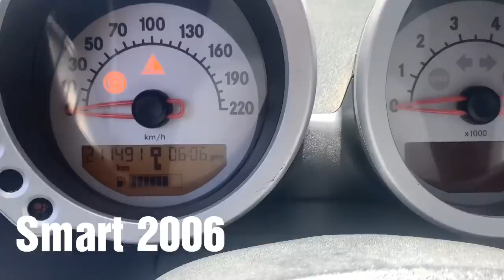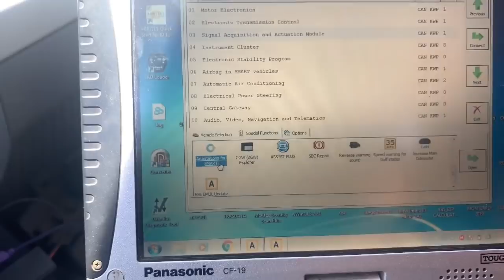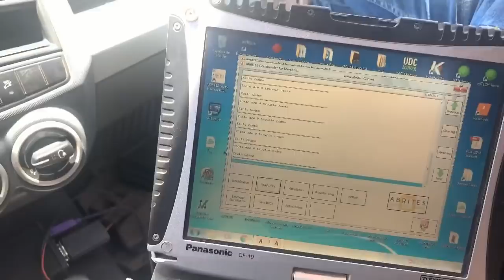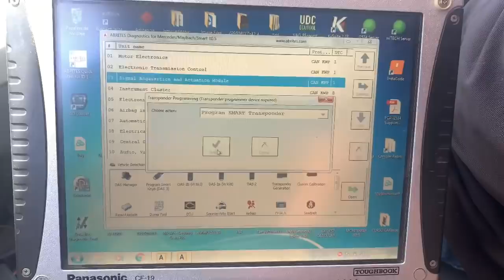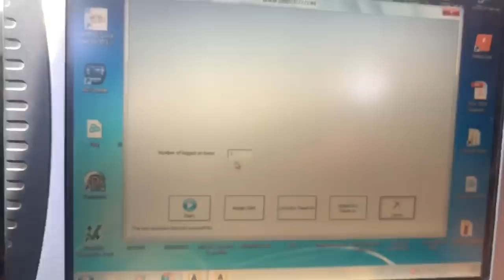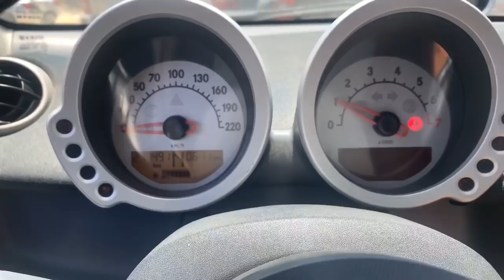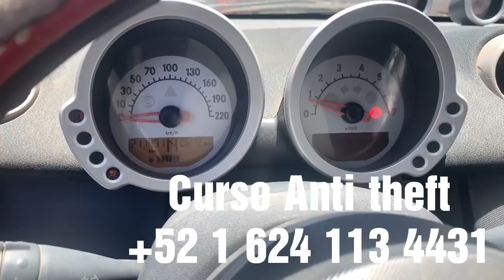Falla de transponder en SMART 2006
Cada día se aprende algo nuevo!